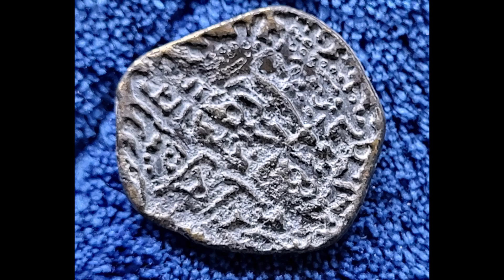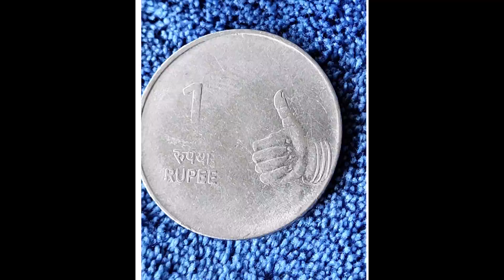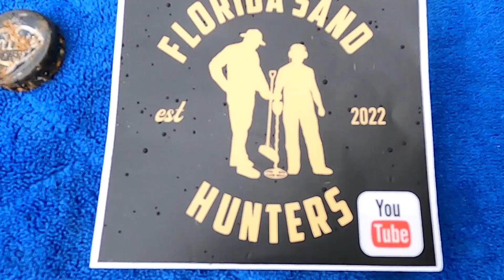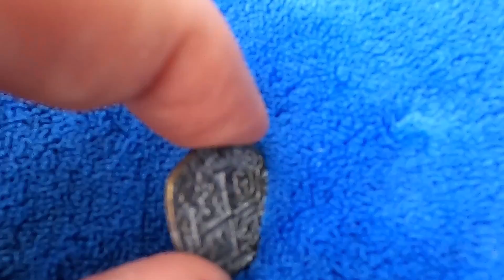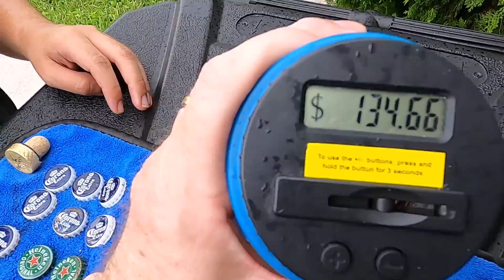Beach Metal Detecting Earrings, Rings, Pirate coins and more. Using our Xterra pro and Vanquish 540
James and I found some great treasure during our Labor Day weekend Treasure Hunt on Clearwater Beach Florida.

Our Equipment:
Minelab X-terra Pro       - Dad
Minelab Vanquish 540 - James
Minelab Vanquish 340 - Spare Detector for family / friends use

CKG Sand Scoop
Pro Aluminum Scoop - Myersdepot.com